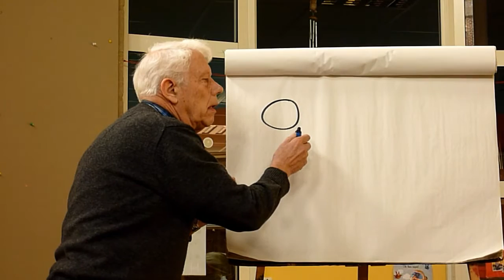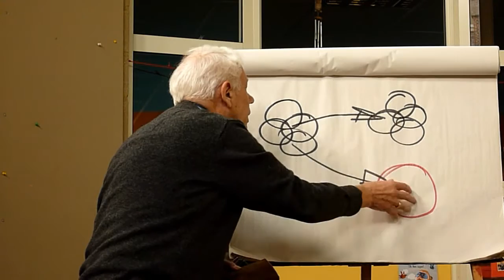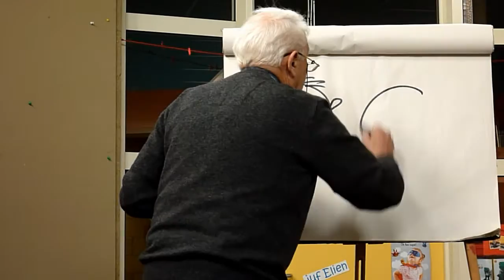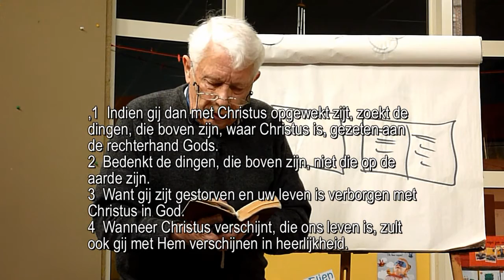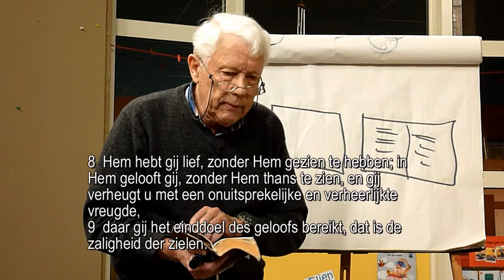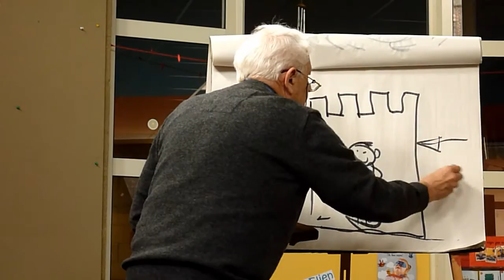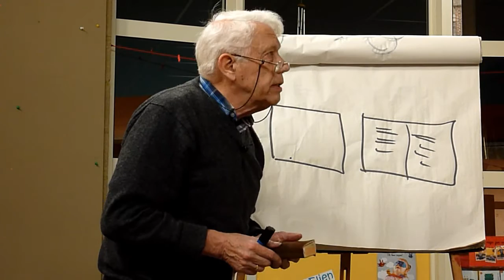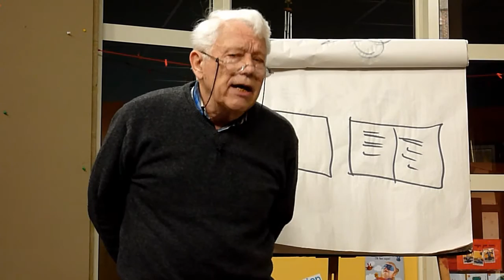De vreugde in de Heer maakt ons onaantastbaar!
Ik preek deze keer vooral tot mezelf...
Gent, 19 februari 2017.